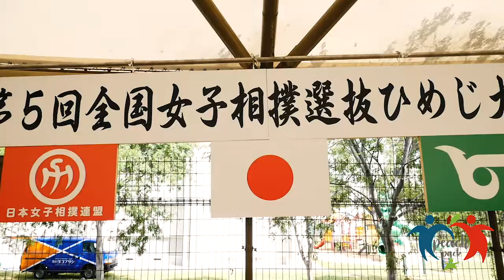Woman Sumo Japan cup best moment